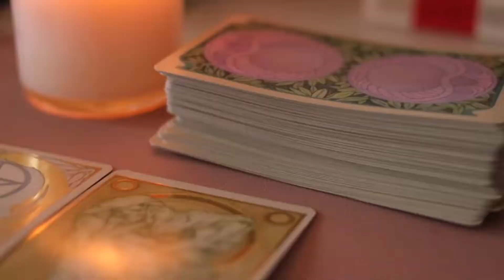How I Saved My Tarot Career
The story of my journey from regular tarot reader to Archetypal Tarotist. And perhaps that should be your journey, too? Watch and check out the stuff below!

Get on the wait list for the ARCHETYPAL TAROT SCHOOL launching summer of 2022: WAIT LIST IS CLOSED, click here to check out the school